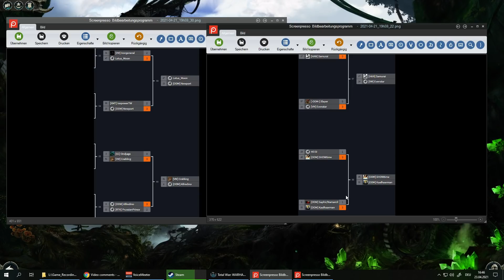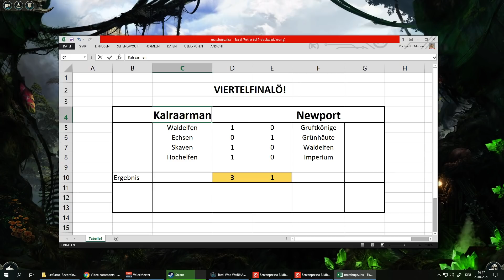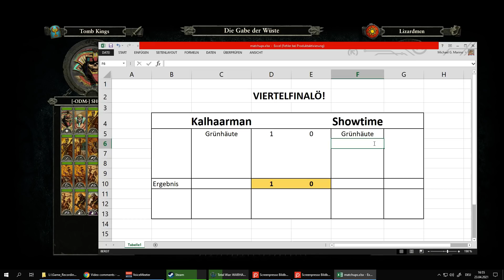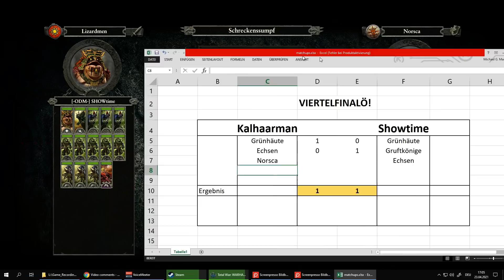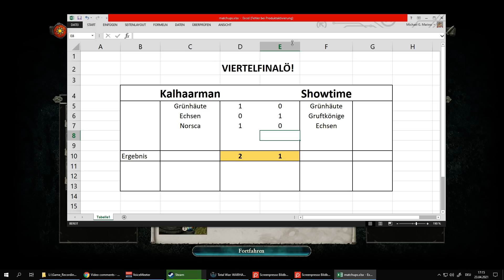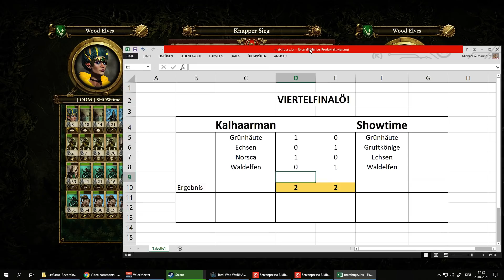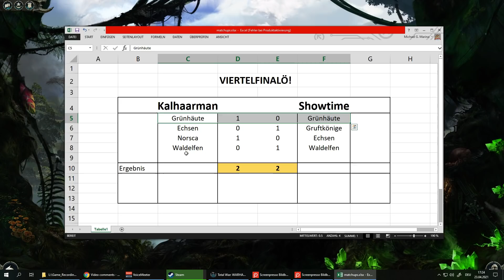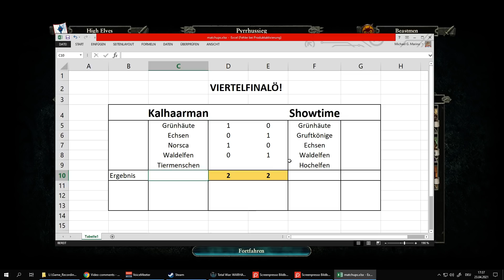WORLD CUP 4tel Finale! Showtime vs Kaalhaarman vs Newport Total War: Warhammer 2